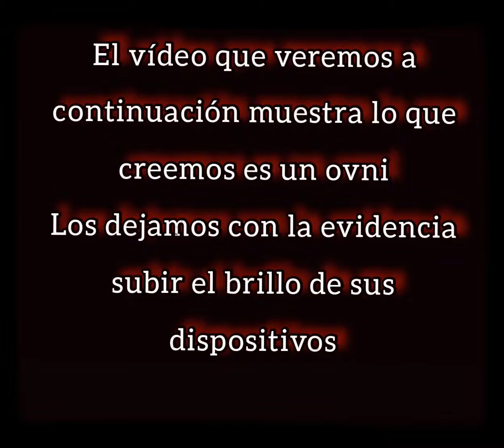Estos son los ovnis grabados en exclusiva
Nos hicieron llegar estos vídeos que están impresionantes..quieren que no se haga viral por obvias razones